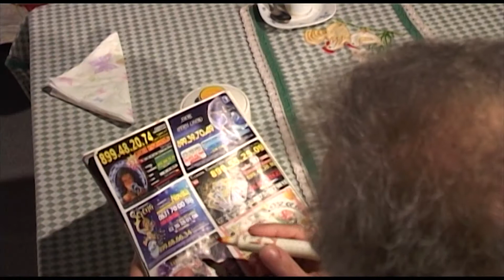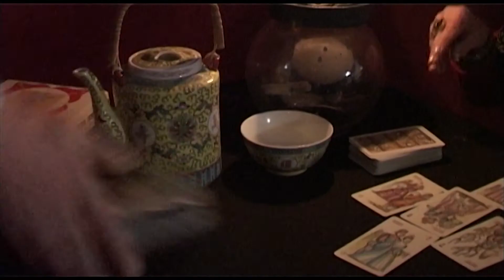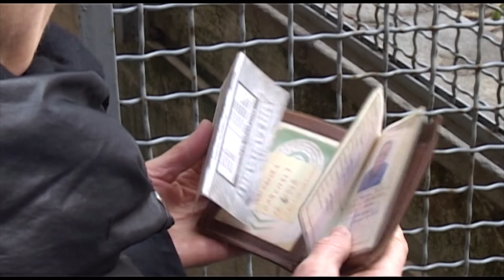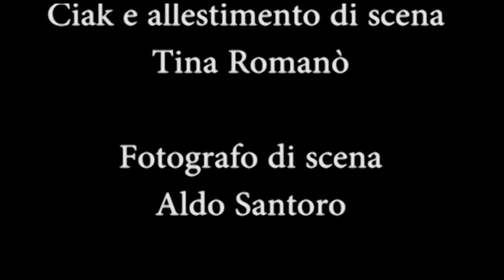(s) fortuna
Cortometraggio realizzato dagli studenti del 1° anno di cinematografia